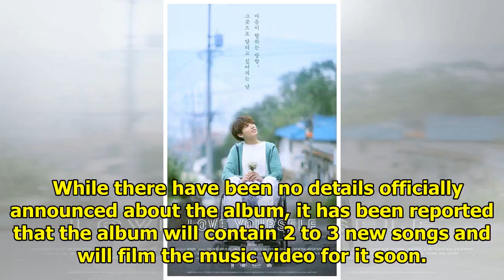BTS Confirms Release Date For LOVE YOURSELF 結 ‘Answer’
After leaving fans speculating when BTS‘s comeback would be thanks to a report that they were making...